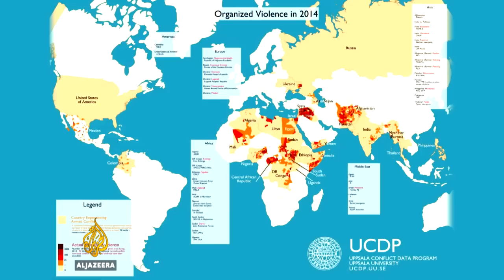UpFront - Arena: Is the ICC biased against African countries?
The International Criminal Court (ICC) was set up to prosecute war criminals and human rights violators, who proponents argue would otherwise go free.

In recent months, however, African countries have threatened to pull out, citing what they consider a bias against the continent.

Critics point to the fact that of the nine countries the ICC has opened inquiries into, eight are in Africa.

So, is the ICC obsessed with targeting only African countries? And, just how effective is the court?

In the Arena, Luis Moreno Ocampo, the first chief prosecutor of the ICC, debates with Mahmood Mamdani, a professor at Uganda's Makerere University and one of the strongest critics of the court.